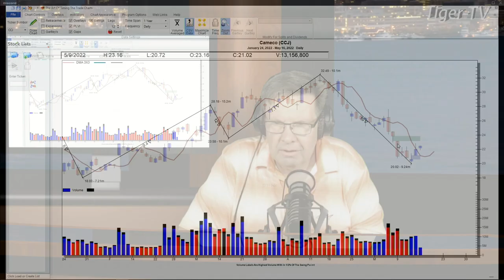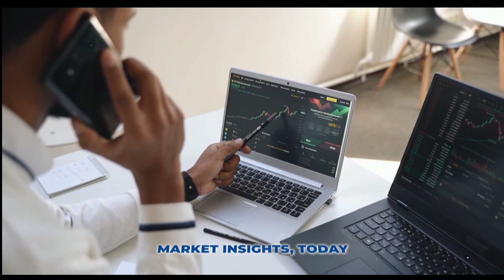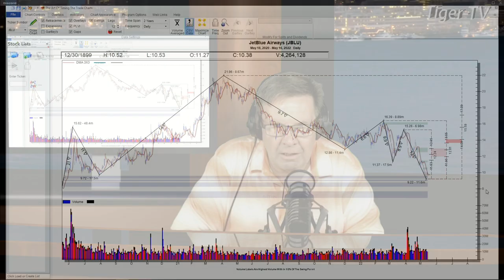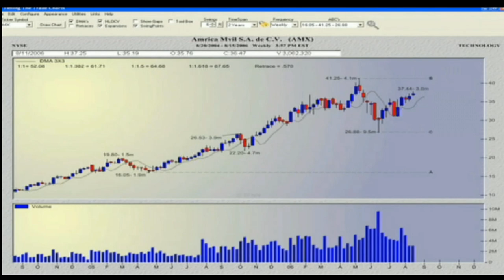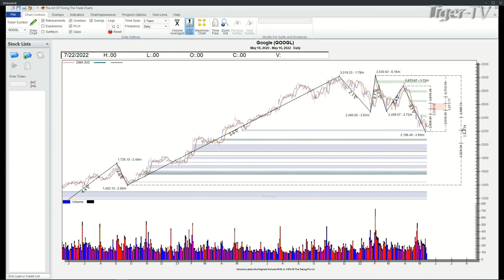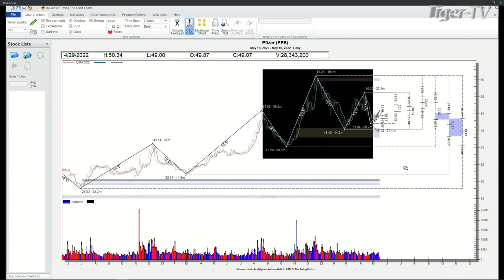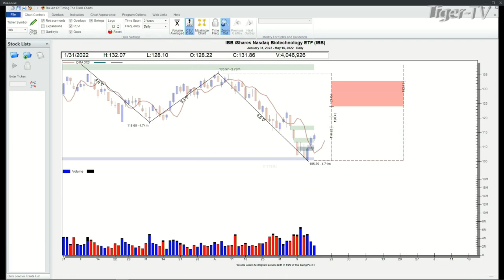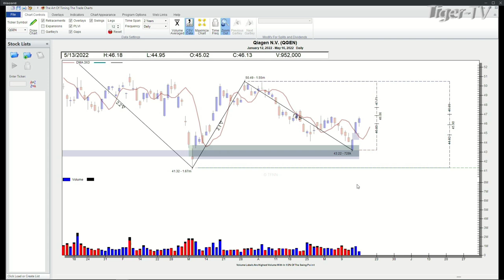May 16th, Power Trading Hour with David White on TFNN - 2022